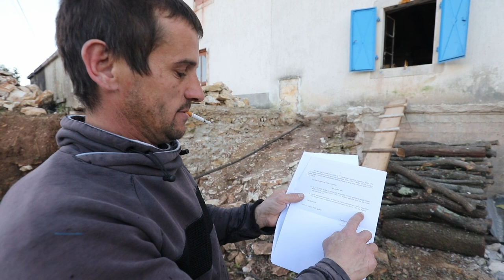Općina im je prodala ulaz pa u kuću ulaze kroz prozor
Safet i njegova supruga ulaze u kuću kroz prozor jer je Općina prodala ulaz do njegove kuće susjedu.